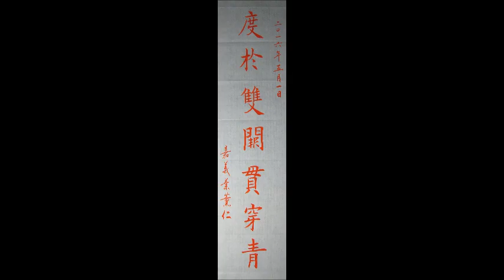葉薰仁臨《歐陽詢九成宮醴泉銘》0083 度於雙闕貫穿青